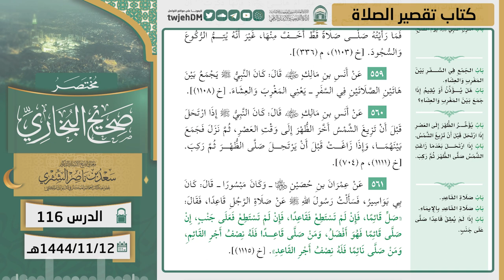116 ( مختصر صحيح البخاري | كتاب تقصير الصلاة ) لمعالي الشيخ أ.د سعد الشثري | 12-11-1444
00:45  كتاب تقصير الصلاة | ( حديث 551 )
08:39  كتاب تقصير الصلاة | ( حديث 552 )
10:08  كتاب تقصير الصلاة | ( حديث 553 )
20:46  كتاب تقصير الصلاة | ( حديث 554 )
31:01  كتاب تقصير الصلاة | ( حديث 555 )
32:54  كتاب تقصير الصلاة | ( حديث 556 )
34:32  كتاب تقصير الصلاة | ( حديث 557 )
36:12  كتاب تقصير الصلاة | ( حديث 558 )
38:39  كتاب تقصير الصلاة | ( حديث 559 )
39:28  كتاب تقصير الصلاة | ( حديث 560 )
40:46  كتاب تقصير الصلاة | ( حديث 561 )